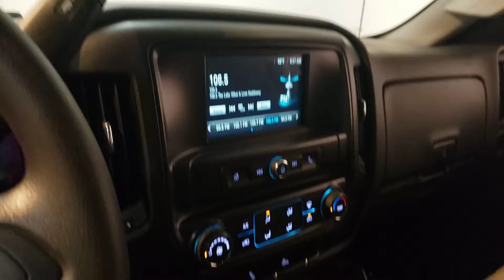2019 GMC Sierra- Used Car For Sale - Parma, Ohio